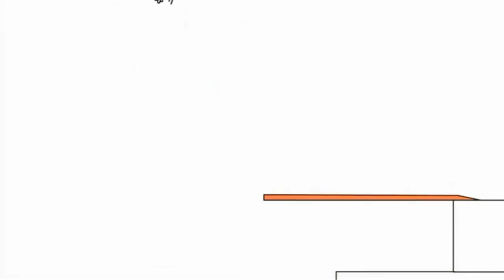12 серпня 2022 р.